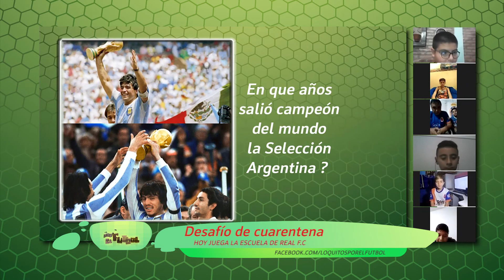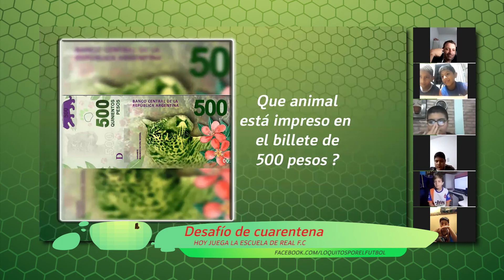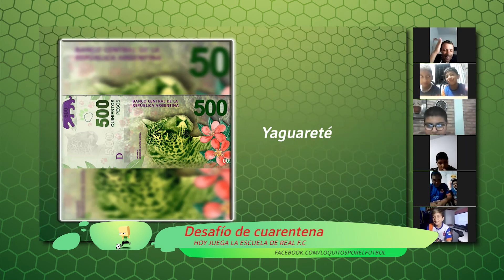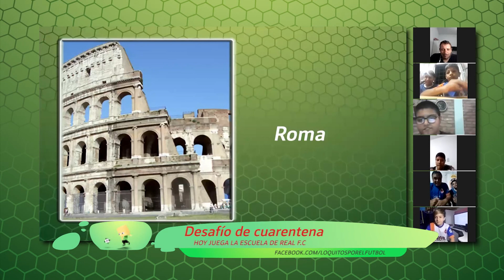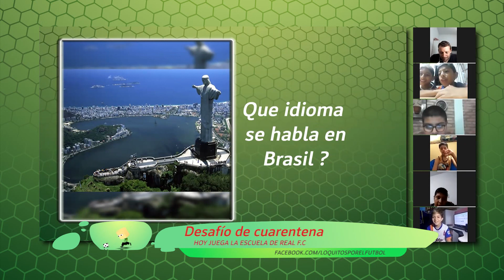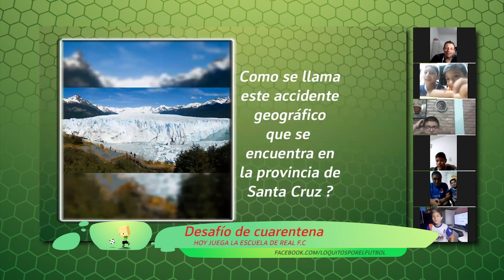Loquitos por el futbol 312 bloque 1